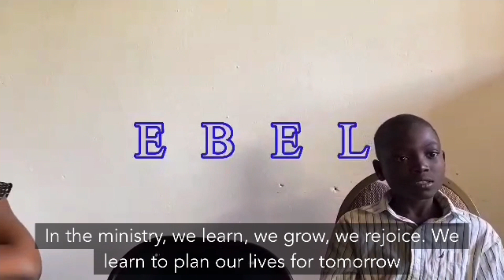Hope Restored - Testimonies from Hope Haitian Ministries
Although the news coming out of Haiti is seldom encouraging these days, God is still writing stories of hope through Hope Haitian Ministries!